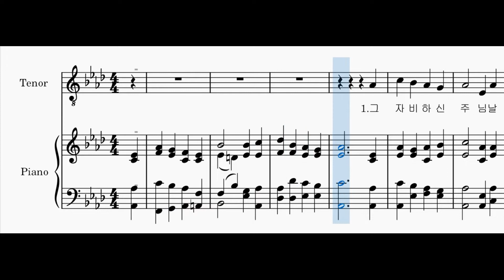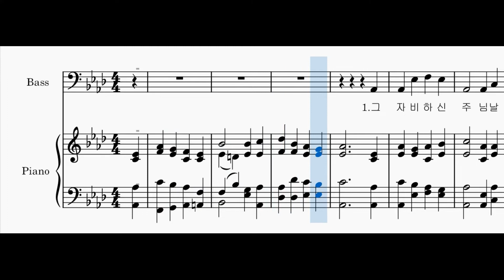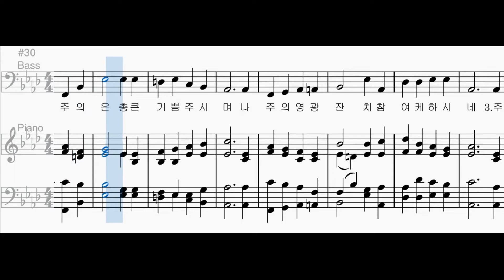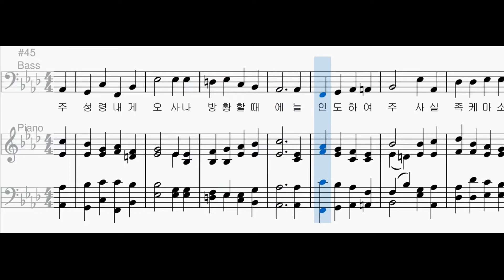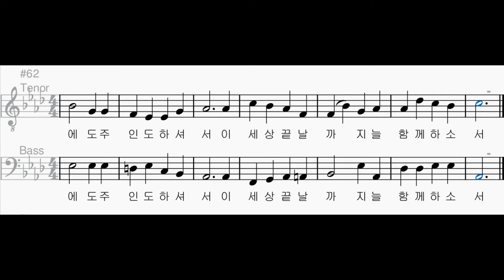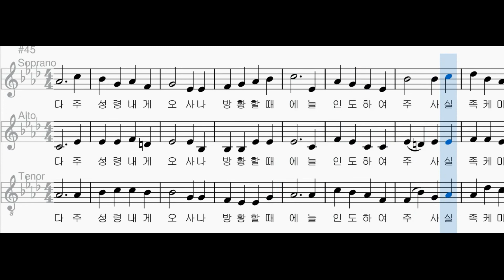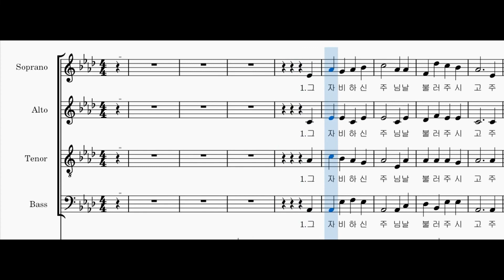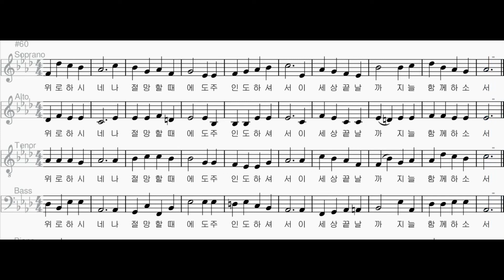[찬송가 파트별 연습] 찬송가 253장 "그 자비하신 주님" 각 파트와 2부, 3부, 4부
소프라노 00:06
알토 02:25
소프라노와 알토 04:44
테너 07:04
베이스 09:24
테너와 베이스 11:43
여성과 테너 14:03
4부합창 16:23